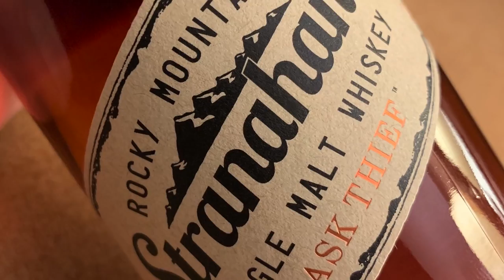Colorado Stranahan's Cask Thief Cab Calloway and Wes Jolly #533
When volunteer firefighter, Jess Graber, responded to a neighbor's barn fire down the road, he never imagined what would come of it.The barn that Jess made an effort to save belonged to Woody Creek local George Stranahan, a long-time brewery owner, and whiskey connoisseur. The two discovered a shared passion for the Colorado outdoors and a proper pour of fine whiskey. From this relationship, Stranahan’s Colorado Whiskey was born. The two developed a recipe for a distinctively smooth and flavorful American single malt whiskey using their mountain surroundings to their advantage.